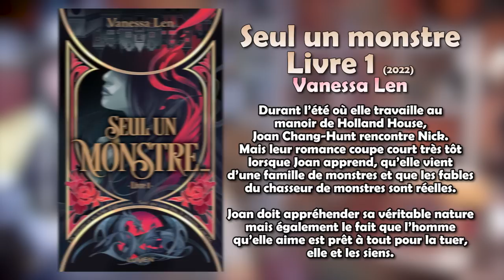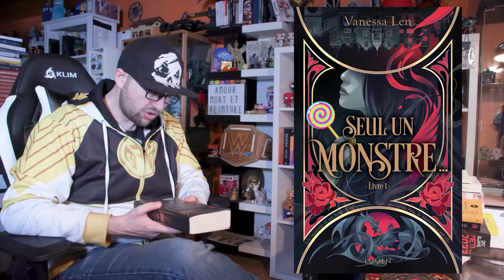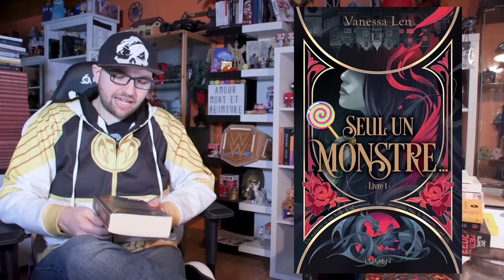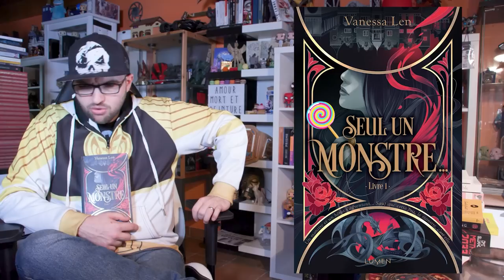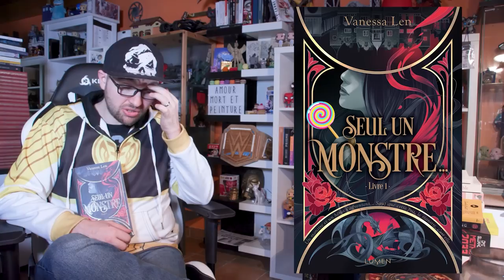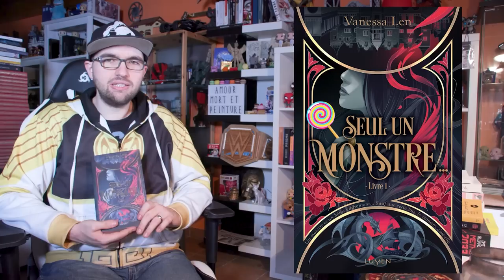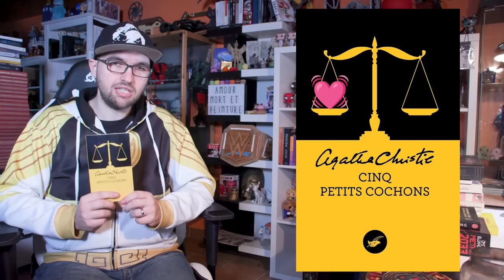📙 Coin Lecture #36 (3/4) : Seul un monstre et Cinq petits cochons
C’est sans risque avec la garantie satisfait ou remboursé pendant 30 jours !

Dans ce Coin Lecture, je vous livre (ahah) mon retour sur Seul un monstre, livre 1 de Vanessa Len et Cinq petits cochons d'Agatha Christie

🎵   LES MUSIQUES   🎵

Seul un monstre : musique du jeu My singing monsters
Cinq petits cochons : musique du jeu Hercule Poirot the first cases

Pas en ce moment, malheureusement. J'accepte vos livres de bon cœur habituellement mais si j'en ai trop, je privilégie la lecture de ceux que j'ai déjà avant d'en accepter de nouveaux. Je préciserai, dans le Coin Lecture, quand je pourrai accepter vos œuvres.

- A quoi correspond le système de notation ?
Pour éviter une hiérarchie entre les notes et qu'on prenne mon avis pour une évaluation qui se veut objective, j'ai décidé d'utiliser des emojis pour synthétiser mon ressenti de lecture. Chaque emoji peut avoir plusieurs significations, je prends le temps de tout détailler dans la vidéo.

👉   MES CHAÎNES   👍

💻   MES RÉSEAUX   💻

00:00 - Découvrez NordVPN
01:25 - Intro
02:03 - Seul un monstre, Livre 1
10:15 - Cinq petits cochons
15:23 - La question de la semaine